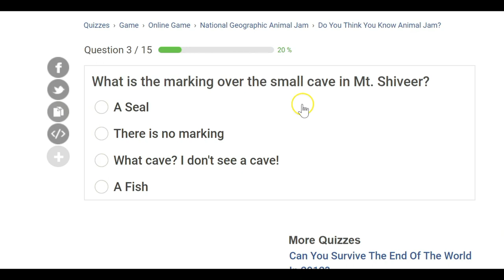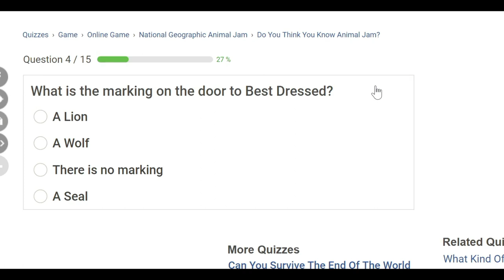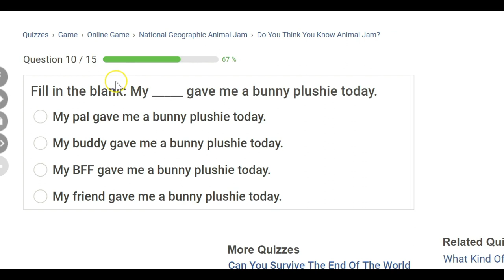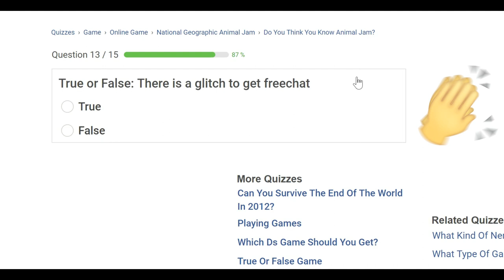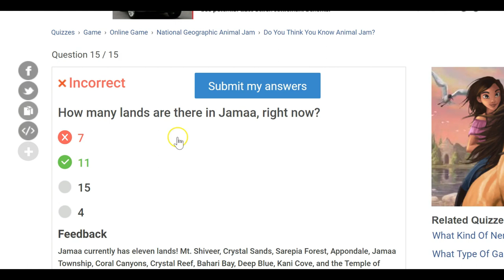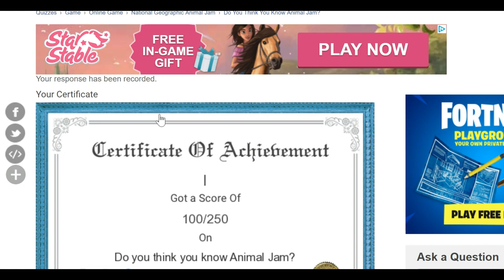how well do I know animal jam? QUIZ EDITION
The Epic Dens List! YAY! :))
shoutout to all the fans, I had a party with! Had so much fun :D

Wanna Connect W/ Me?
Animal Jam: Snowflakedaisyaj
                                             DON'T FORGET!